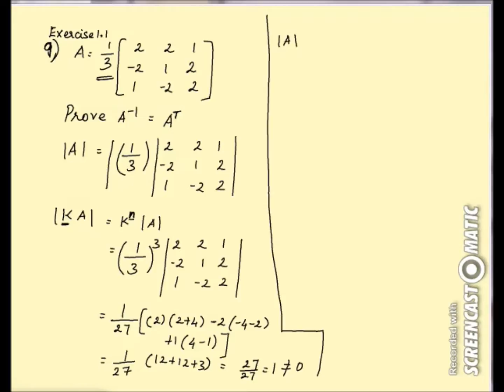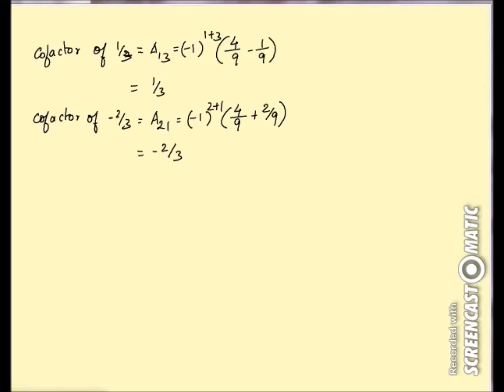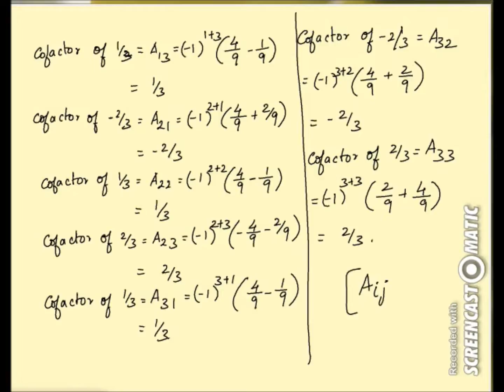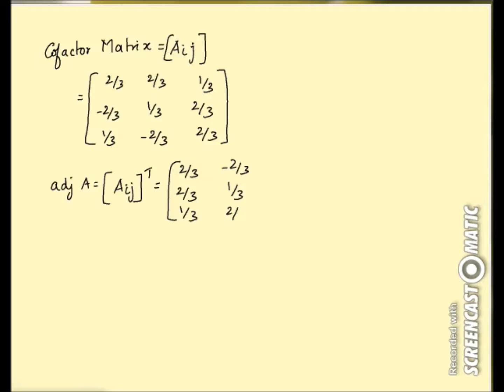Ch 1.Matrix: Exercise 1.1 Sum 9 TN 12 Std Maths (12 வகுப்பு கணிதவியல் பயிற்சி) - part 12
TN 12 Std Maths - part 12.
12 வகுப்பு கணிதவியல் பயிற்சி

Please also feel free add your comments or suggestion.